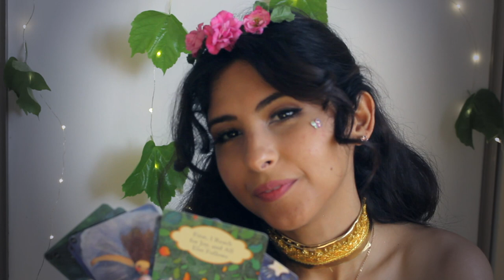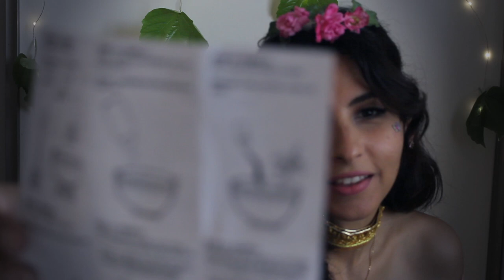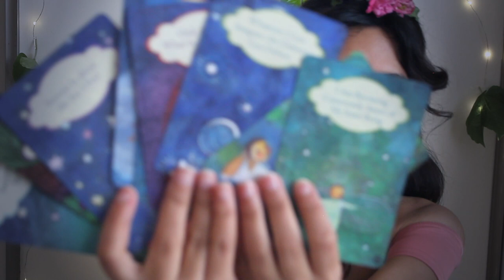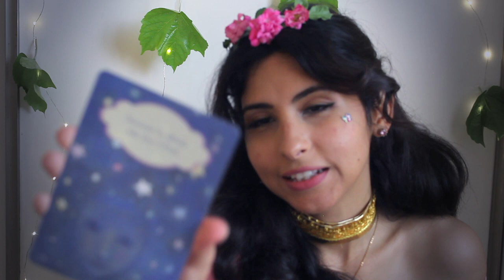ASMR Arabic فراشة الغابة | ASMR Fairy اساعدك على النوم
اليوم انا فراشة الغابه وجايبه لكم خلطات سحريه راح تساعدكم على النوم
In this video I'm a fairy and will use my fair dust and magic to put to sleep, its arabic asmr and I have a whole playlist for arabic asmr if you're interested ( ASMR Arabic videos ) :

0:00 start
01:29 ورقة شجر Leaf
04:00 flowers
04:42 fur
06:35 stones
08:00 card reading
08:26 potion
13:37 close up potion
15:43 Fairy dust
16:00 hug wings
17:50 card reading
20:20 words
20:33 rose gift
22:00 stones
24:10 sound dedication